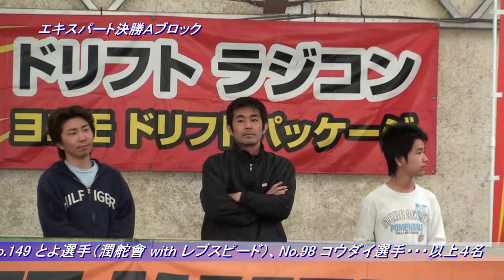ドリフトミーティング ラウンド32_Day2_エキスパート決勝Aブロック.wmv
5月末に行ったドリフトミーティング ラウンド32 Day2の決勝の模様です。